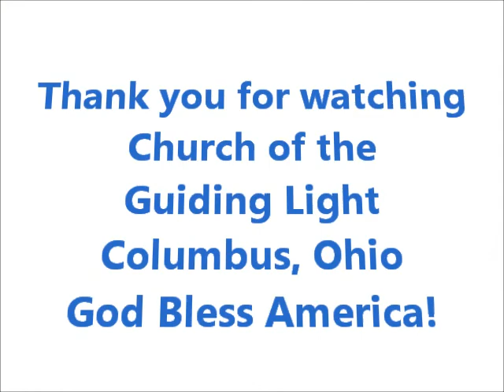History of Gettysburg & Our Rights - Church of the Guiding Light Part3.wmv